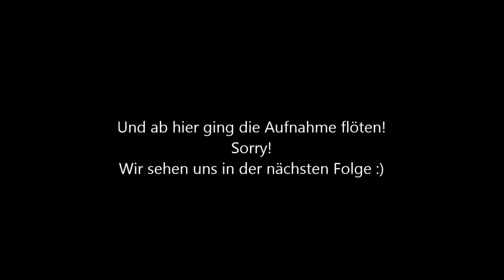Let's Play RED DEAD REDEMPTION [German][HD] - 020 - Rebellen bekämpfen bringt Ehre!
Let's Play RED DEAD REDEMPTION!

Amerika, 1911. Der Wilde Westen ist dem Tod geweiht!
Als Bundesagenten seine Familie bedrohen, muss der frühere Outlaw John Marston wieder zu den Waffen greifen und eine Bande von Verbrechern jagen, die einst seine Freunde waren. In einem epischen Überlebenskampf in den endlosen Weiten des Amerikanischen Westens und Mexikos versucht Marston verzweifelt, seine blutige Vergangenheit zu begraben. Einen Mann nach dem anderen.